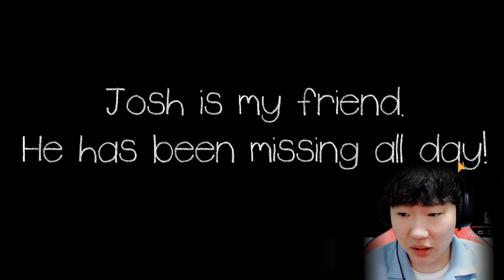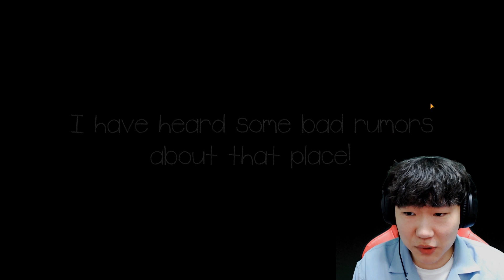그래니 vs 사이렌 헤드 "누가 더 강할까요?"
공포게임 제목:
다운로드 링크: